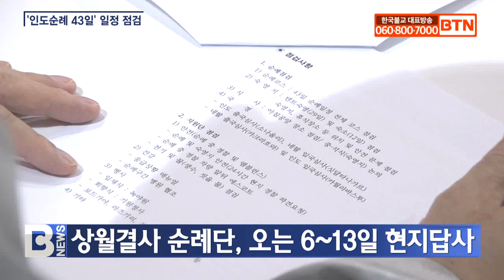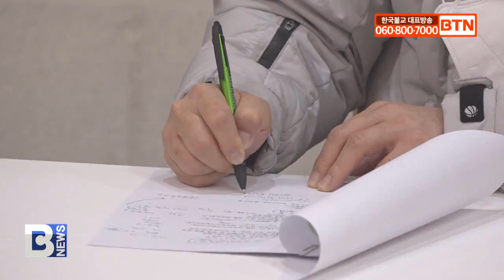[BTN뉴스] 상월결사 순례단, 오는 6~13일 현지답사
내년 2월 시작되는 상월결사 인도순례를 앞두고 43일간 진행될 순례 전체 코스를 점검하기 위한 사전 답사가 오는 6일 시작됩니다.

순례단장 원명스님을 비롯한 인도순례 답사단 20여 명은 인도·네팔 순례에 필요한 안전사항과 각종 행사 등을 준비하기 위해 13일까지 8일간 현지에서 점검합니다.

답사단은 어제 봉은사 구생원에서 상월결사 회주 자승스님에게 이 같은 내용을 보고하고, 주인도 한국대사관·외교부 등과 협의 중이라고 밝혔습니다.

답사에는 한-인도 수교 50주년을 기념한 교류행사를 마련하기 위해 조계종 총무원과 연등회, 한국불교문화사업단 관계자들도 동행하기로 했습니다.

상월결사 회주 자승스님은 “무엇보다 순례단의 안전에 문제가 생기지 않도록 세세한 부분까지 신경써달라”며 “전기와 음식, 식수, 질병 등의 문제도 확인해 참가자들에게 안내하라”고 당부했습니다.